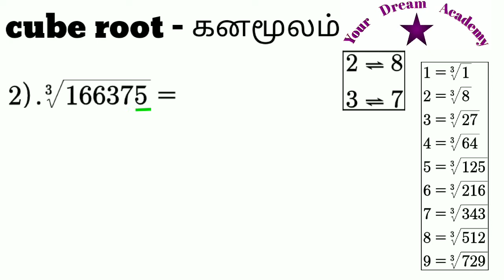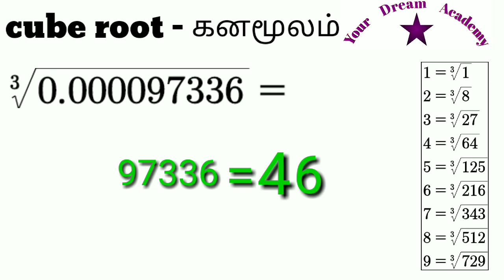How to find Cube root value in Tamil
cube root shortcut methods

How to find Cube root value shortcut method in Tamil